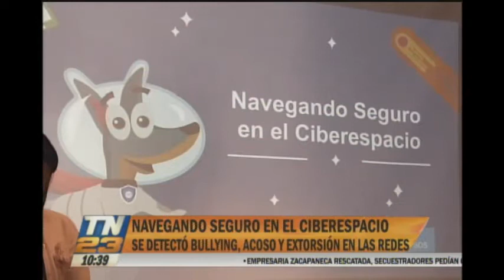Detectan casos de bullying, acoso y extorsión en redes sociales